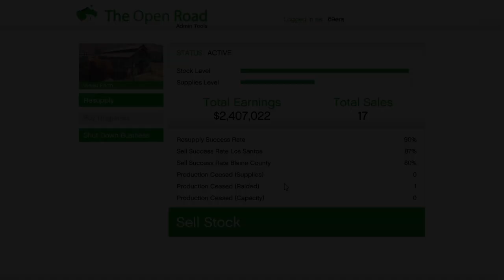Grand Theft Auto V delivery job (max weed farm)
haha this is soooo hard